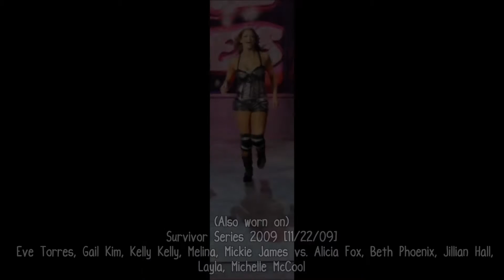Every Ring Attire Ever: Eve Torres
[Every Ring Attire of Eve Torres from all the WWE Live Shows!